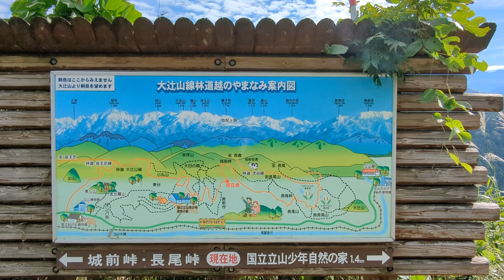September 26, 2022 Mt.Raihai Toyama Japan 来拝山から 登山 富山